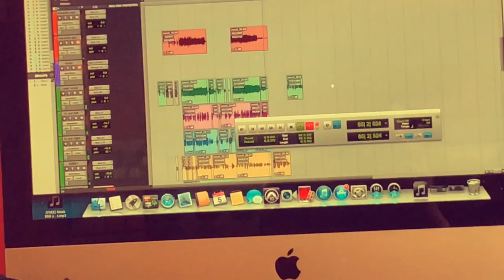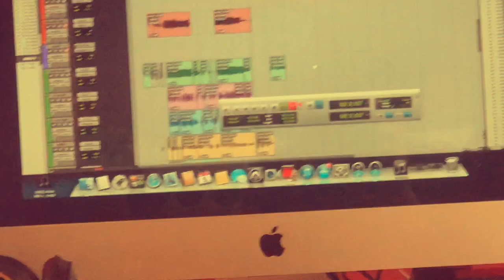The Making Of “Can’t Get Right” All Engineering/Mixing By Wildstyle From (Crucial Conflict)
I'm taking y'all behind the scenes @wildstylemusicinc @Aiirtodathrone @LilzaeTTG @URBANGRINDTV @Almight_Don_Papi